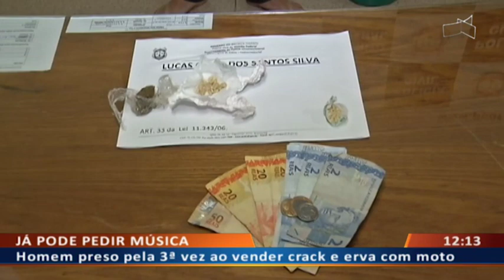DF ALERTA - Homem preso pela 3ª vez ao vender crack e erva com moto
23/08 - Traficante em liberdade tomba ao entregar drogas a noiados.